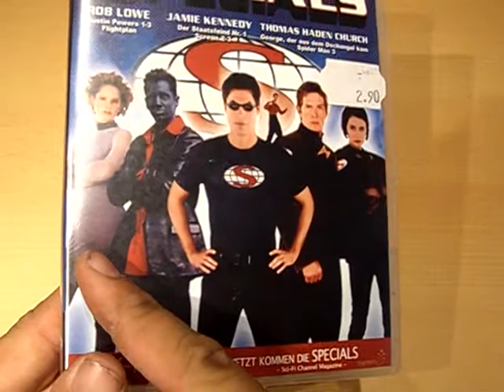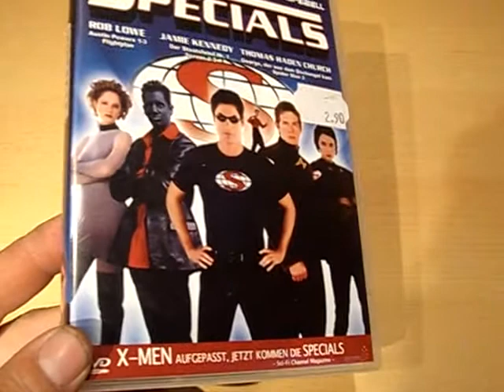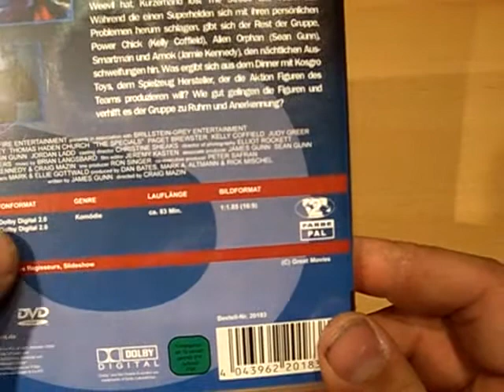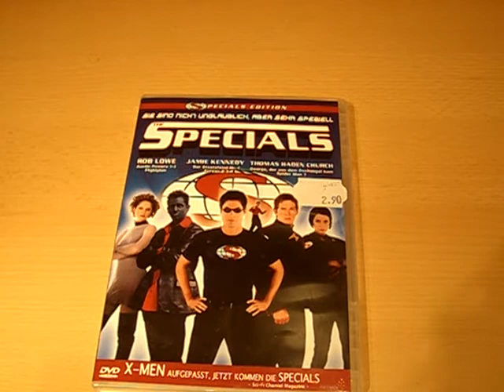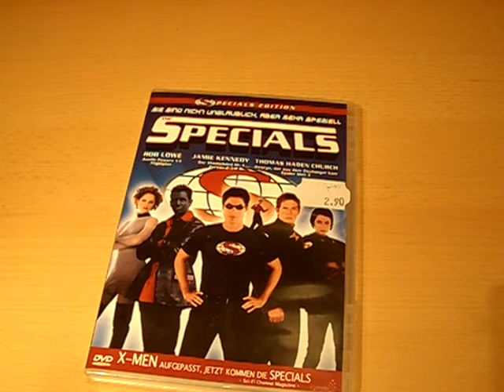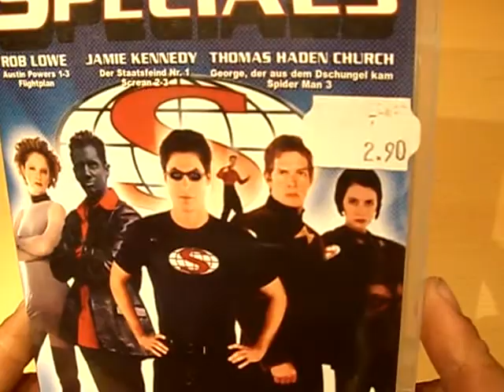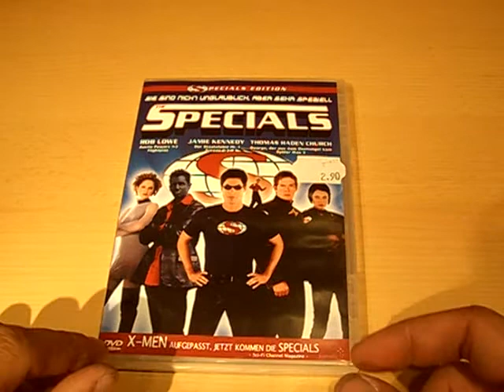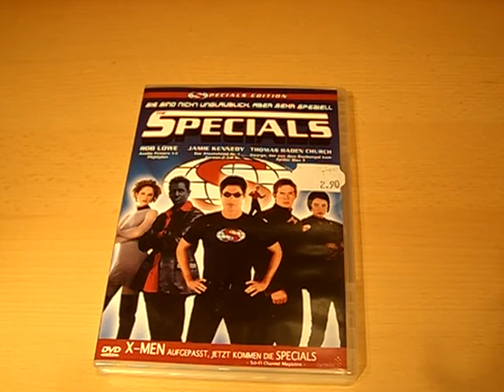The Specials - Review | Leowulfone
Darsteller: Rob Lowe, Jamie Kennedy, Thomas Haden Church
Regisseur(e): Craig Mazin
Format: PAL
Sprache: Deutsch (Dolby Digital 2.0), Englisch (Dolby Digital 2.0)
Bildseitenformat: 16:9
FSK: Freigegeben ab 12 Jahren
Studio: KNM Home Entertainment GmbH
Erscheinungstermin: 12. Januar 2007
Produktionsjahr: 2000
Spieldauer: 83 Minuten